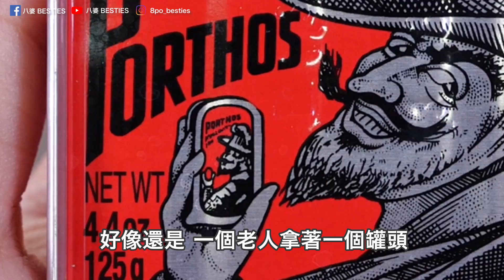高級罐頭一個99元？！外國的罐頭有比較好吃嗎？隔空ft.黑仔熊│八婆BESTIES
歡迎粉絲朋友們協助添加CC字幕，八婆永遠感謝尼